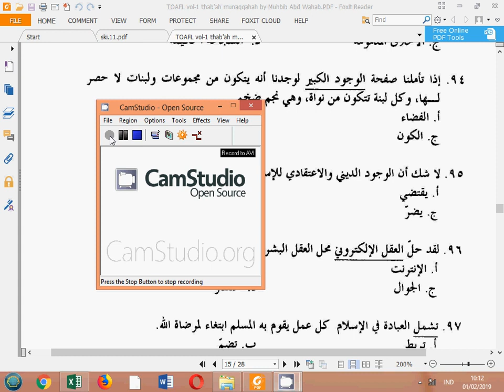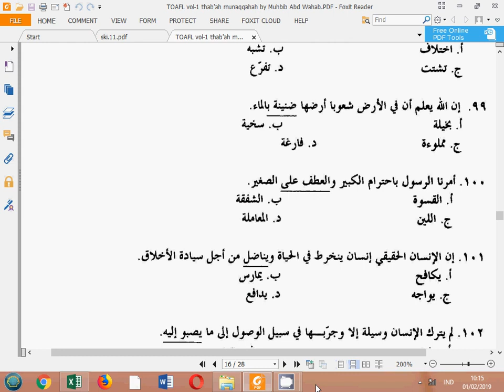TOAFL ARAB UIN JAKARTA QOWAID PART (10/10)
TOAFL adalah tes yang dibuat oleh UIN Jakarta untuk menguji kemampuan Bahasa Arab seseorang, terutama kemampuan menyimak, memahami struktur dan membaca. secara umum TOAFL memiliki banyak kesamaan dengan TOEFL versi Inggris.

download kunci jawaban
kunci 1